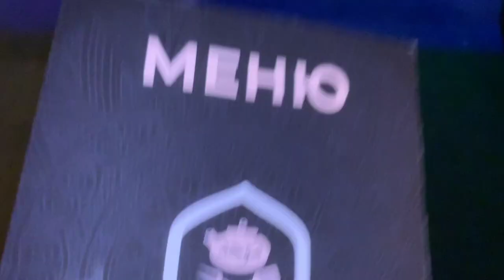гуломга янги иш топилди13-Sentyabr, 2022